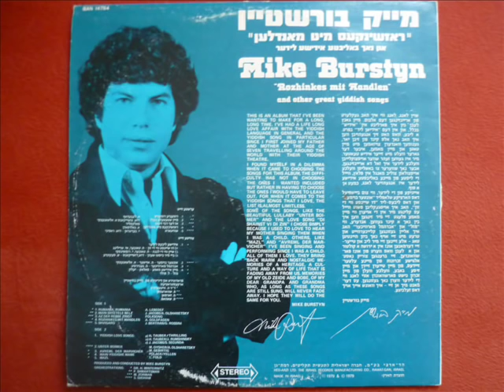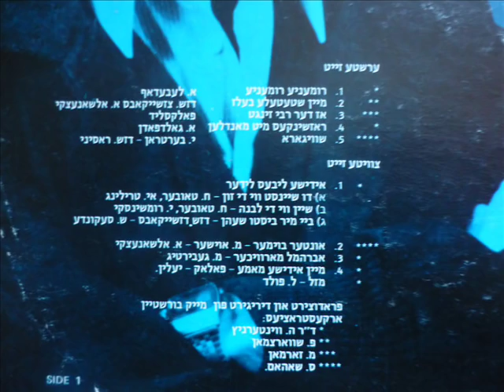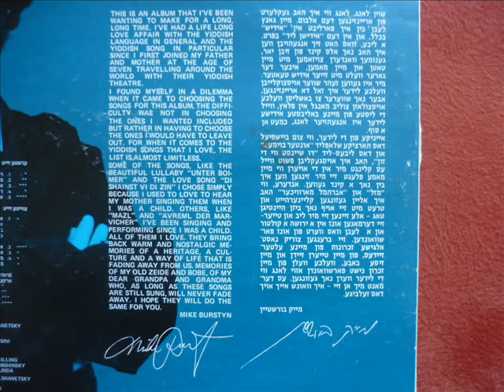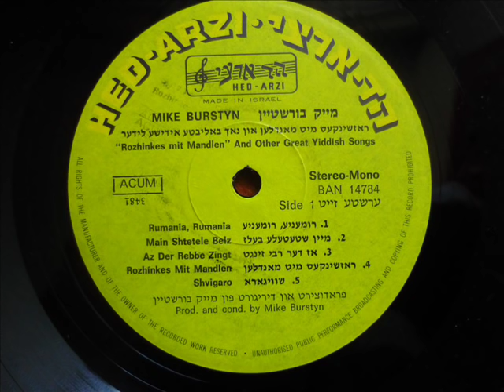Mike Burstyn - Mazl (Yiddish Song) 1979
Mike Burstyn - Mazl
from the album "Rozhinkes mit Mandlen"
Hed-Arzi Records, Israel, 1979